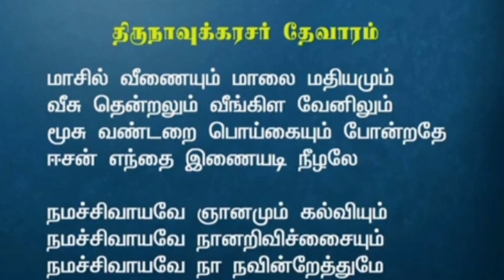மகா சிவராத்திரியின் அறிவியலும் ஆன்மீகமும்/Science and Spirituality of Maha Shivratri 🙏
Explain About
Science and Spirituality of Maha Shivratri
மகா சிவராத்திரியின் அறிவியலும் ஆன்மீகமும்
மகா சிவராத்திரி in tamil Story
MahaShivarathiri Science in Tamil
Story of Maha Shivarathiri in Tamil

உண்மையில் கங்கைகொண்ட சோழீஸ்வரர் கோவிலை கட்டியது யார்?

கரை புரண்டு ஓடும் காவிரி ஆற்றுக்கு நடுவில் கல்லணை எப்படி கட்டினார் கரிகாலச்சோழன்🤔

என்ன ராஜராஜசோழன் போர்களில் மின்சாரத்தை பயன்படுத்தினாரா?🤔What Rajaraja Chola used electricity in wars🤔

Tamil Mini Bytes
channel is specialized for Fascinating video presentations about World wonders, Mysteries, Aliens, Entertainment Etc. Its a complete entertainment channel which is created to Delight the viewers with its unique topics and presentations.